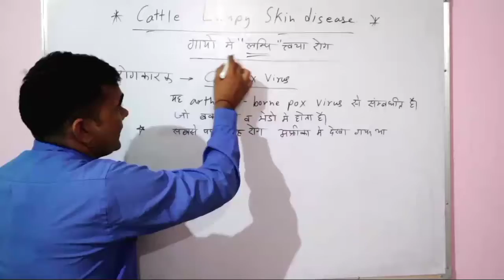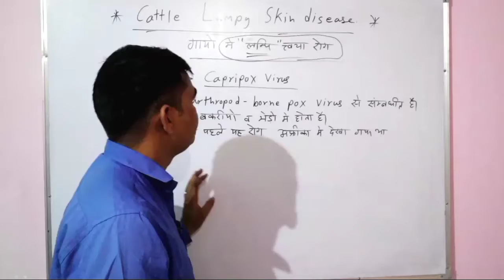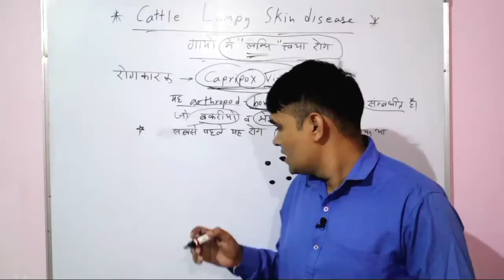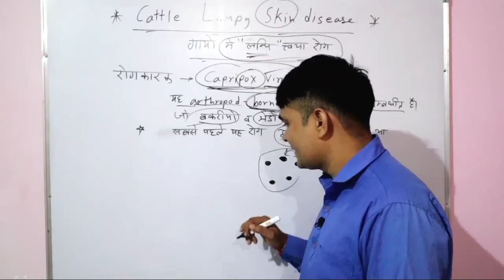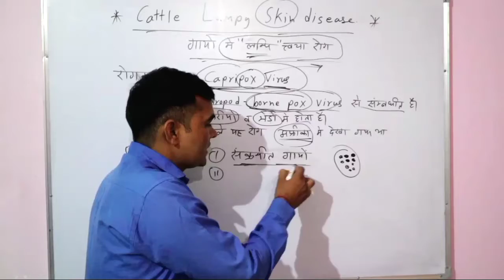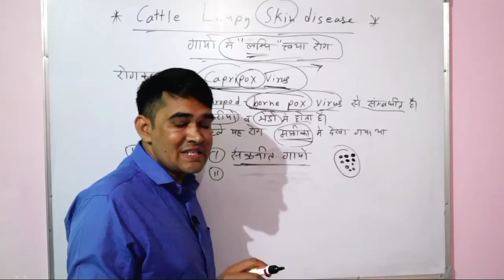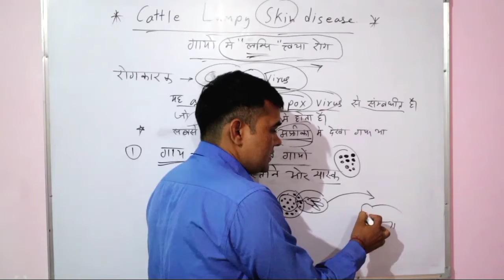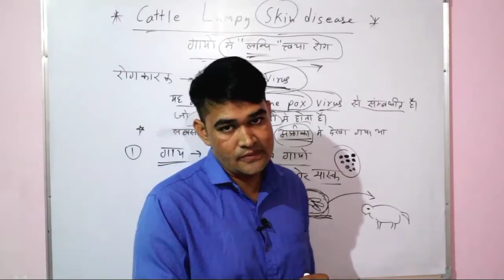limpi virus cow treatment । लिंपी virus से गायों को किस प्रकार बचाएं । इस तरीके को अपनाएं। Sunil sir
limpi वायरस क्यों बढ़ रहा

This channel has been created for you people. The purpose of this channel is to get the preparation related to the 11th 12th biology RBSE /CBSE, Lab Assistent || Railway || NTPC || Group D || SSC || PATWAR || CDS || ALL STATE EXAM || RAS || IAS || RRB || AND OTHER COMPETITIVE EXAM  and powerful motivational videos  for free and I hope that the channel will give a lot of love and the likes will definitely subscribe.
• Biology class by sunil sir
• Science by sunil sir
• Science videos
• Science Classes
• Kota Science Classes
Important For
Lab Assistent || Railway || NTPC || Group D || SSC || PATWAR || CDS || ALL STATE EXAM || RAS || IAS || RRB || AND OTHER COMPETITIVE EXAM ||  powerful motivational video
क्या आप Exam देने जा रहे हे ? तो यह बाते जरूर याद रखना । Exam phobiya । Powerful motivational Speech